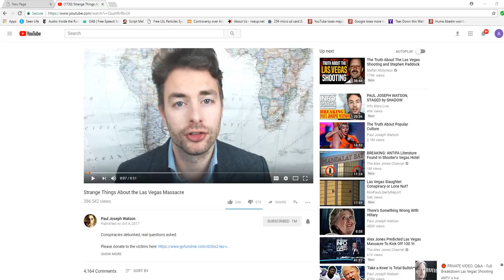Download these videos from a certain current event ASAP while they are still there